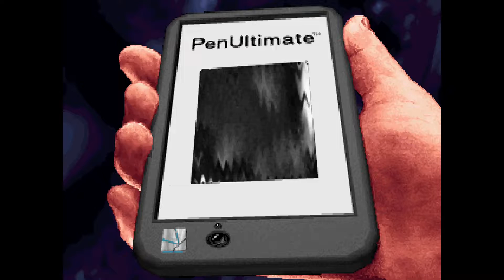Bringing Dead Aliens Back To Life - The Dig (1995)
Great Game! Be sure to Alt-Enter to activate the F1/F5 Save/Load Menus lol